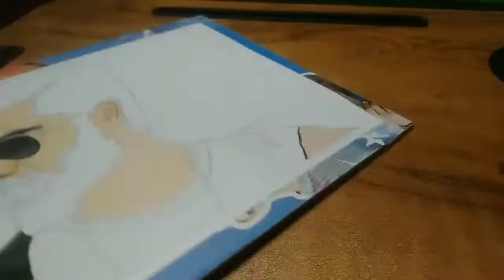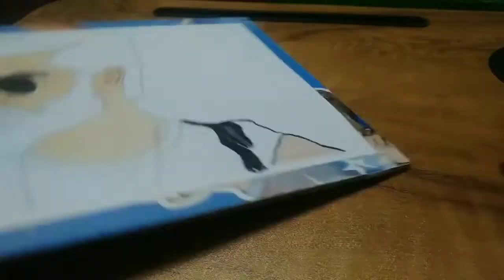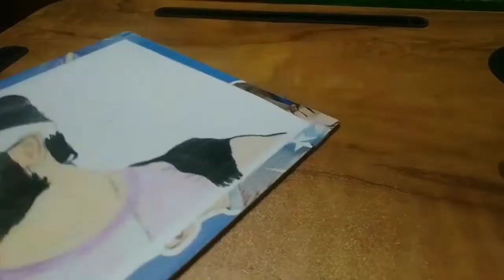Pencil colour sketch of Sunny Kaushal||Tushar Patel||artist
Pencil colour used
Dom's

Paper used
Ivory